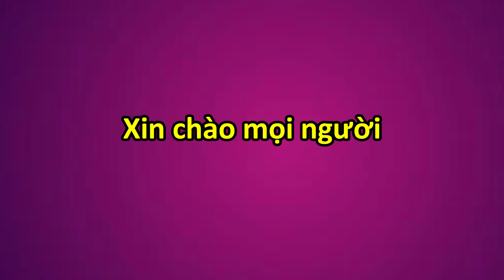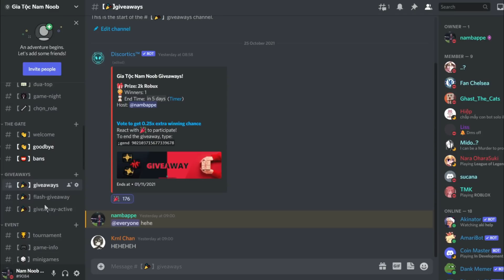SOLO VỚI HACKER TRONG BLOX FRUITS (Để Chứng Minh Ai Cũng Có Thể Thắng Được Hack) | Roblox